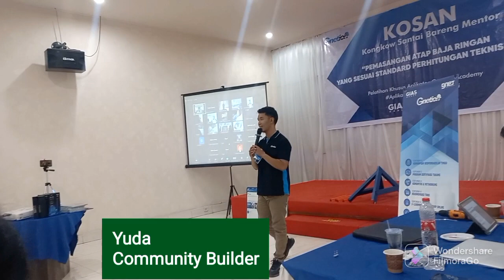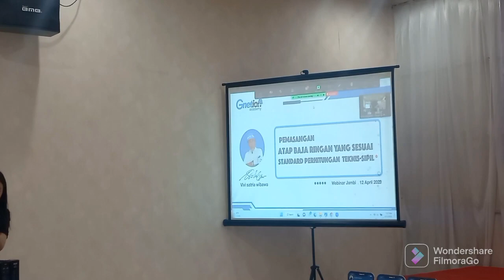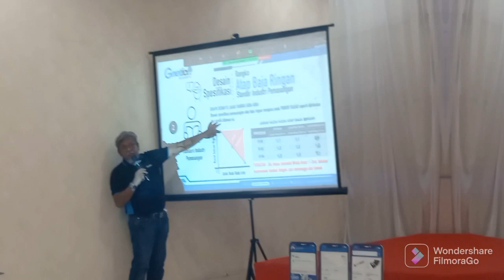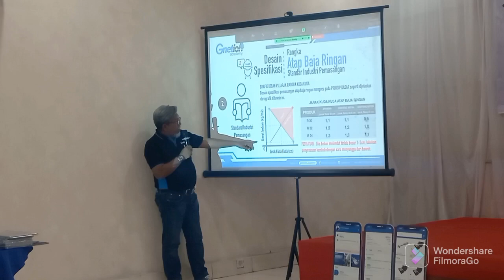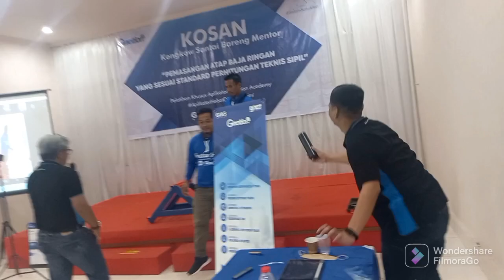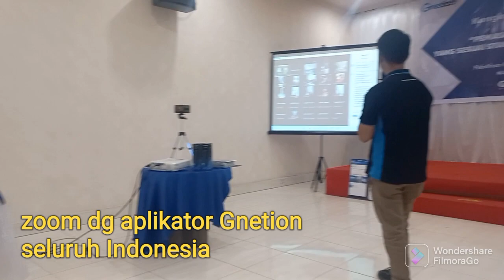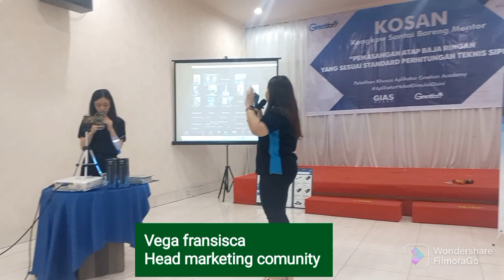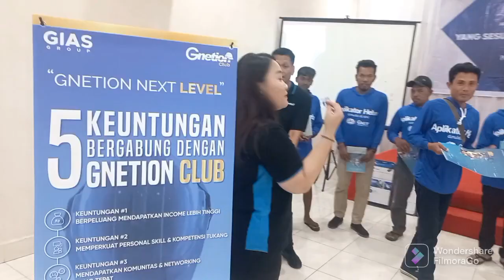Pasang Baja Ringan Bapakbelur Dan Ambruk Solusi Dari Gias Gnetion Jambi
Disini di video ini kita menjelaskan bagaimana supaya untuk di jadikan pelajaran untuk semua agar jangan salah pilih tukang agar hasil nya sesuai yang di ingin kan tidak Bapakbelur...

Dan di acara yang di selenggarakan oleh PT GIAS atau Gnetion Jambi dan Zoom bersama aplikator seluruh Indonesia kita di kasih arahan teori dan praktek Dalam Pemasangan Atap Baja Ringan Sesuai Standar ...

Aplikator Hebat Yaa Aplikator Gnet

Semoga video/info ini bermanfaat untuk semua
Lebih Kurang Nya Mohon Maaf

Dan Next video.

Jangan lupa dukung terus chanel ini

Pasang Baja Ringan 12 Meter Salah Pilih Tukang Hasilnya BAPAKBELUR

Pasang Baja Ringan 12 Meter Salah Pilih Tukang Hasilnya Hancur Boss di video kali ini kita sedikit menjelaskan bahwa ini adalah salah satu contoh BAJA RINGAN yang di pasang bukan sama Ahli nya Hasilnya Hancur Boss..

struktur nya pun parah bener..
jadi di video kali ini kita akan coba setel ulang kembali

Dan untuk anda semua klu mau masang Bajaringan alangkah baik nya di tanya apakah udah terbiasa pasang baja ringan dan minta bukti / photo pemasangan/ sertifikasi tenaga ahli dalam bidang BAJA RINGAN..

Dan untuk anda yang tidak tau Tehnik dasar baja ringan jangan coba coba pasang dengan modal NEKAD tanpa di dampingi oleh Ahli nya , ...
ASBAK ROKOK DARI BAJA RINGAN

Cara Memperbaikin Genteng Metal Bocor Pada Kerangka Kayu

Pasang Baja Ringan Trap Bertingkat Dua

Terimakasih

Pasang Baja Ringan Kanopi Kerangka Canopy Anti Babakbelur

ini video part 1

Pasang Baja Ringan 12 Meter  Jangan Sampe Bapakbelur

jangan lupa dukung dan ikuti terus chanel ini

Dan ini adalah salah satu contoh

Tutorial Lengkap Cara Merakit Kuda Kuda Baja Ringan Untuk Pemula

Pasang Baja Ringan Tutorial Lengkap Cara Merakit Kuda Kuda Baja Ringan Untuk Pemula Domus Rumah Permanen Instant Domus Rumah Baja Ringan Baja Ringan Dinding Grc Tehnik dasar baja ringan Plana Cremona Kanopi rumah murah
limas gapura Baja ringan Ambruk Baja Ringan 12 Meter